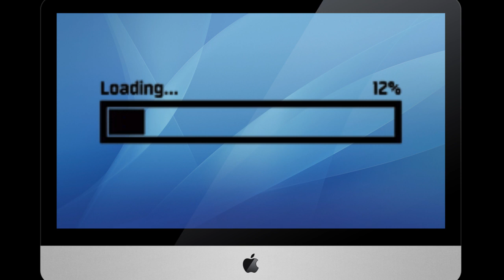O EPISÓDIO MAIS POLÊMICO DE BEN 10!! O SEGREDO DOS SANTOS